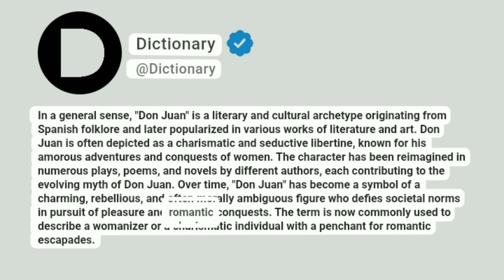Don juan Meaning In English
In a general sense, "Don Juan" is a literary and cultural archetype originating from Spanish folklore and later popularized in various works of literature and art. Don Juan is often depicted as a charismatic and seductive libertine, known for his amorous adventures and conquests of women. The character has been reimagined in numerous plays, poems, and novels by different authors, each contributing to the evolving myth of Don Juan. Over time, "Don Juan" has become a symbol of a charming, rebellious, and often morally ambiguous figure who defies societal norms in pursuit of pleasure and romantic conquests. The term is now commonly used to describe a womanizer or a charismatic individual with a penchant for romantic escapades.